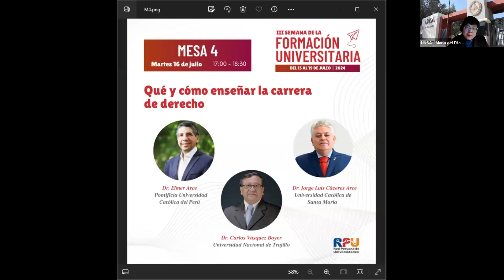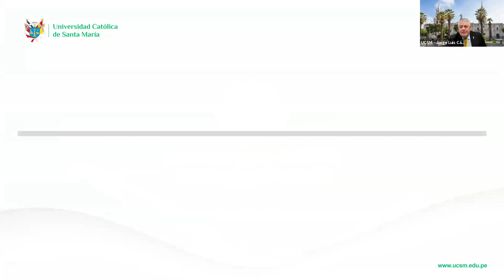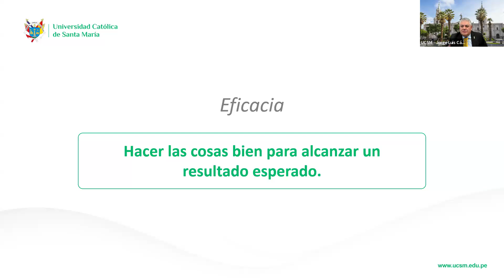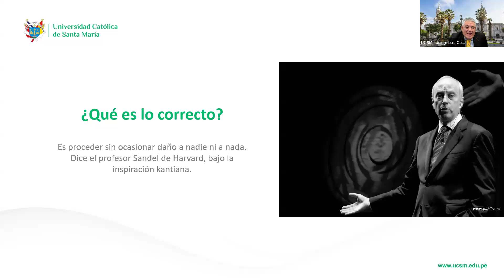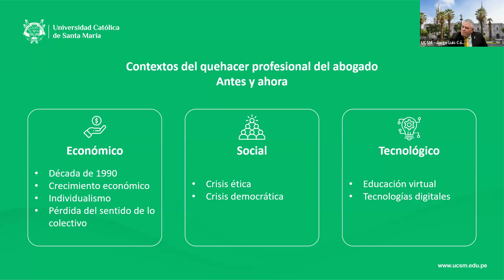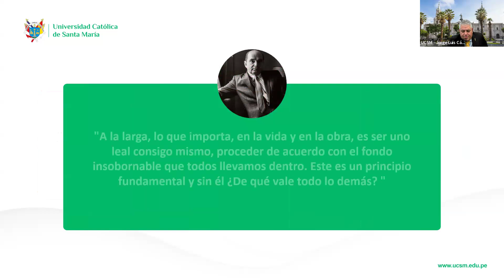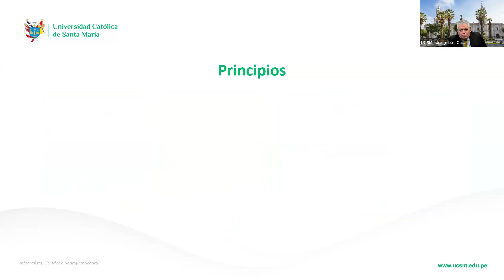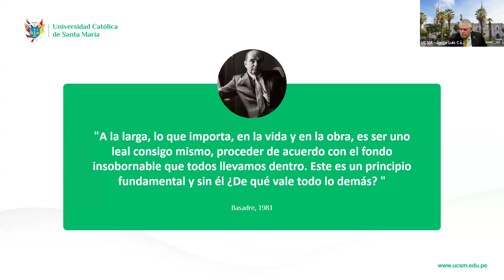Mesa 4 - Qué y cómo enseñar la carrera de derecho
El martes 16 de julio se llevó a cabo la mesa "Qué y cómo enseñar la carrera de derecho". En dicha mesa contamos con las ponencias del Dr. Elmer Arce (Pontificia Universidad Católica del Perú - PUCP), el Dr. Carlos Vásquez Boyer (Universidad Nacional de Trujillo (UNT)) y el Dr. Jorge Luis Cáceres Arce (Universidad Católica de Santa María).